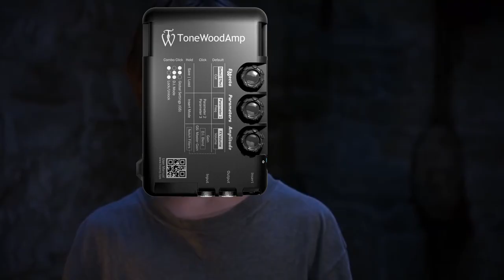MDHAP S1 E3: Nathaniel Murphy (zeppelinbarnatra) Mike Dawes Has A Podcast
As 2020 has kept so many people apart I thought it would be the perfect time to record some conversations with some of my favourite musicians from all over the world. for helping conceptualise this and to the lovely for helping bring it to life.

Nathaniel Murphy (also known as @zeppelinbarnatra) is an Irish born, Chicago based guitarist known by millions of musicians for his video clips in a variety of virtuosic styles.

Whilst collaborating with Chicago Music Exchange he has amassed a large online presence demonstrating a variety of top end instruments, both acoustic and electric.

His album War For The Moment is streaming everywhere along with his Pickupjazz instructional course. Enjoy this candid interview where he spills the beans on his Instagram success, writing process and more.

► Information about the podcast, and for that discount on a new Tonewood amp,